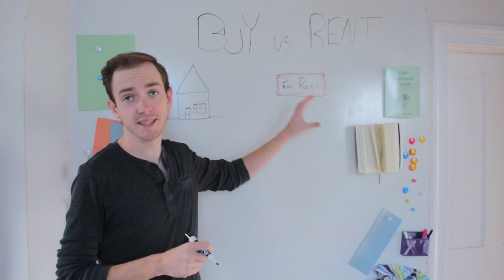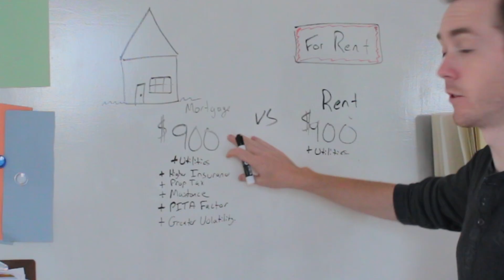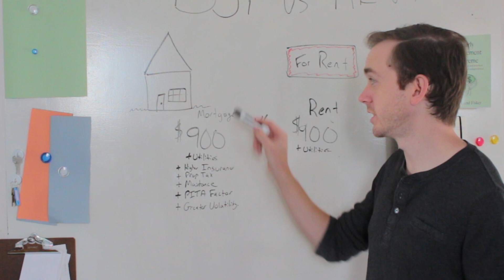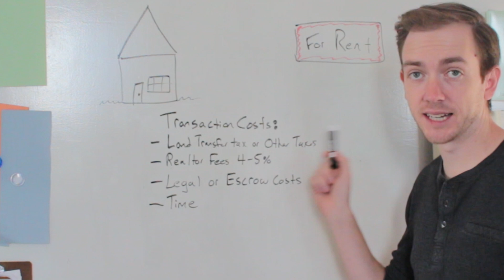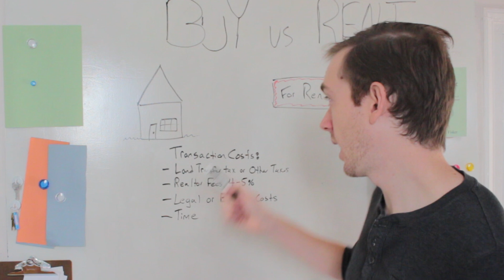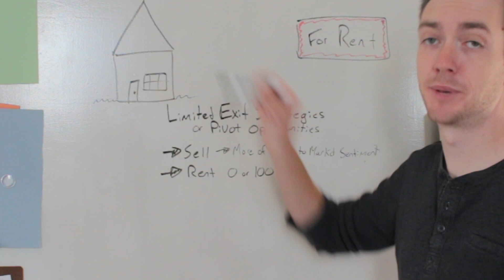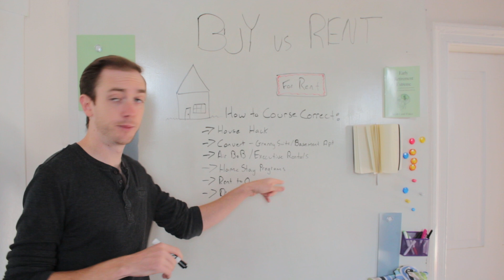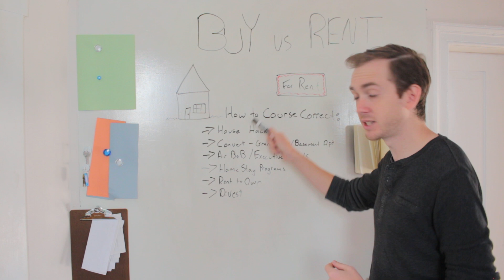Why Buying a House is a BAD IDEA! Don't buy a house to live in. Lifestyle Inflation.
Is Buying a House a Good Idea or Bad Idea? What impacts whether buying your own home is a good investment or bad? Is it a good idea to buy a house?

You've likely came across the debate over buy vs rent:
There are a ton of Buy or Rent Calculators Online - but does that take into consideration all facts?

Frequent Arguments for Why You Should Buy a House:
-Best Investment Your Parents/Grand Parents ever made
-Forced Savings Plan

Arguments for Why You Should Rent Your House:
-Flexibility, and Ability to Pivot are much higher
-Low overhead, Simpler
-Most People don't review all the facts/costs

Honestly though - the number one decider is this: Are you conscious of your consumption? Will buying a home result in further lifestyle inflation?

Matt McKeever is a CPA, CA and Real Estate Entrepreneur in London, Ontario. On this YouTube Channel Matt will walk the viewer through how to invest in real estate using such strategies as the BRRRR method while also documenting his personal experience as a real estate investor. Matt began investing in real estate at age 25 by purchasing a student rental near Fanshawe College. In 2016 he's acquired over 25 units.

As well on this channel Matt will share his personal monthly spending and discuss the strategies and tactics needed to reach financial independence (retire early) at a young age. We’ll discuss such topics as safe withdrawal rates, how to build passive income streams and how to reduce your personal consumption